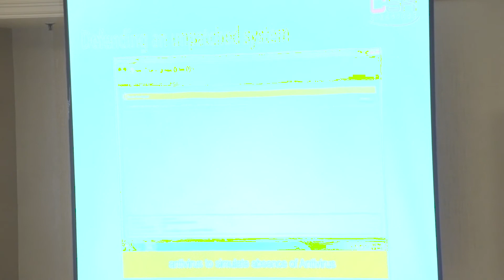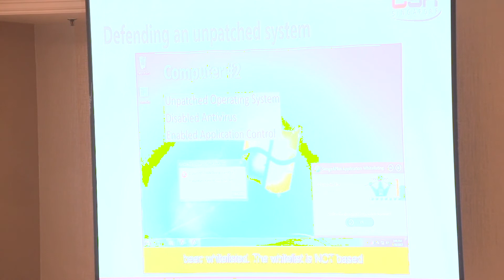4 - Yum Shoen Yih - Keep IT Security Simple: The Singapore Way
Six essential must-do steps